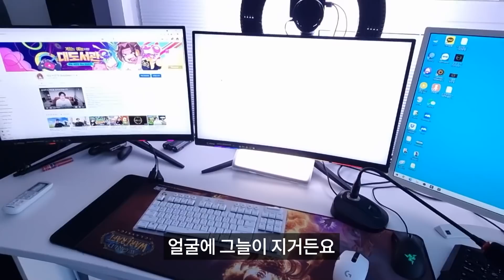대도서관 스튜디오 낱낱이 최초 공개 합니다!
이 생방송이 끝난 후 이어서 대도서관 게임 방송이 이어집니다!